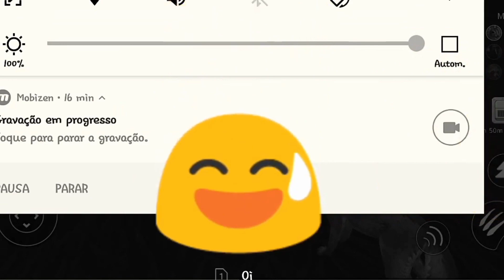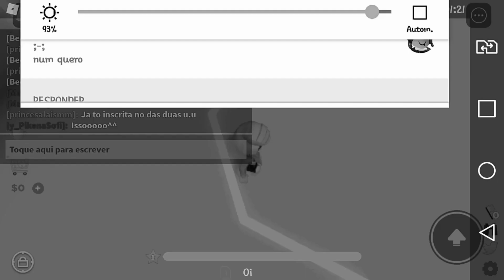FIM DE ANO NO CANAL-RETROSPECTIVA- MELHORES MOMENTOS ~MAMISDABECA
O ANO 2021 FOI DIFÍCIL PRA TODO MUNDO...UM APRENDIZADO🙏🌸NO VÍDEO DE HOJE UMA RETROSPECTIVA COM ALGUNS DOS MUITOS MELHORES MOMENTOS VIVIDOS NA HISTÓRIA DO CANAL MAMISDAVECA COM SEUS POCOINHUS!! FELIZ ANO NOVOOO✨✨✨🤗💜💜💜💜💜 ESPERO QUE GOSTEM💃💃
Compartilha?🤶👍✨✨
O Canal Mamis Da Beca é pura diversão com jogos diversos e interaçao.
variados jogos online para celular,VENHAM!! CONHEÇAM O MAIOR CANAL DO MUNDO EM INTERAÇÃO DA CRIADORA COM SEUS INSCRITOS!!! - O CANAL ONDE VOCÊ SE TORNA O PROTAGONISTA DE CADA HISTÓRIA!!! UWU
Oi! Eu sou a Mamis Da Beca!
Meu maior objetivo com esse canal, é levar diversão e entretenimento para toda família!
São vídeos de vários jogos online comigo gravando e se atrapalhando toda com os jogos e dicas de como fazer vídeos engraçados de jogos 3d online!
Entre pro nosso grupo do Discord para participar de vários jogos e gravações por chamada de call.
Meu maior objetivo com esse canal, é levar diversão e entretenimento para toda família com
vídeos de jogos online comigo gravando e se atrapalhando toda com os jogos e dicas de como fazer vídeos engraçados de jogos 3d online!